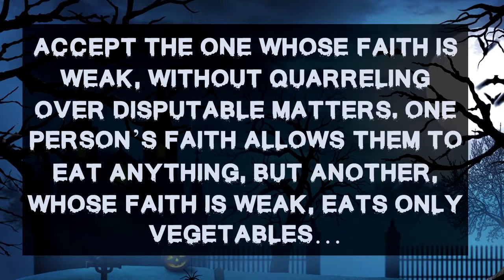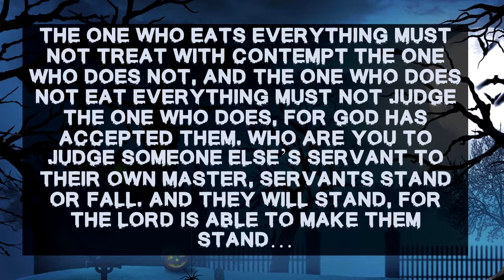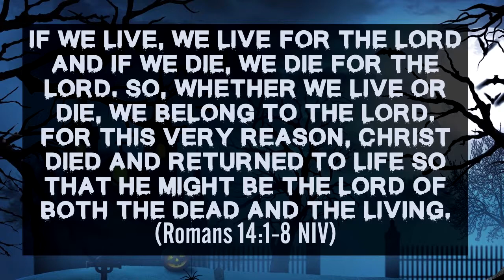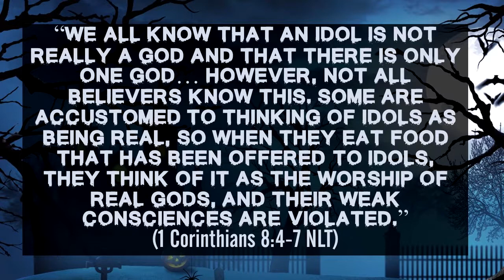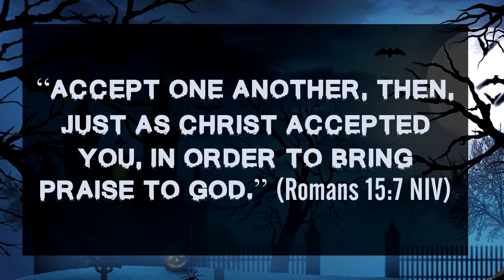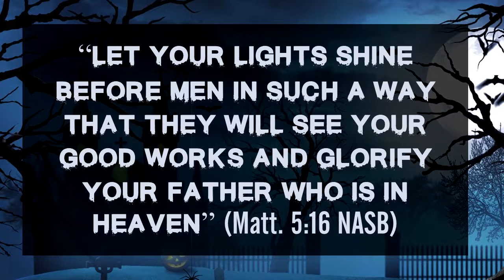Haunted or Holy!? How should Christians respond to Halloween? - Scott Bayles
How should Christians respond to Halloween? Is it satanic and sinister or just fun and games? In this message, Scott shares a balanced Biblical approach to the scariest holiday of the year, that examines relevant stories, scriptures, and suggestions.